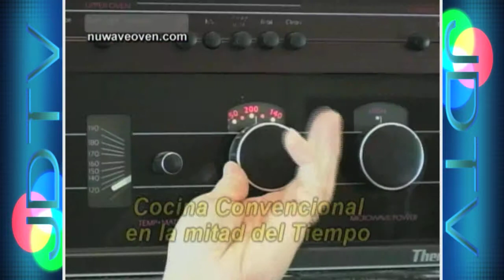Espanol Montage 2013